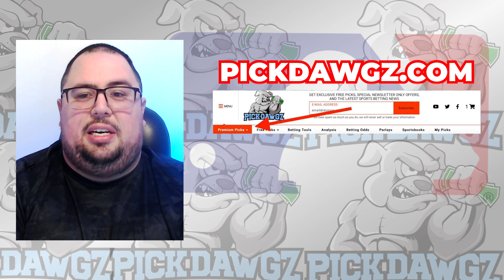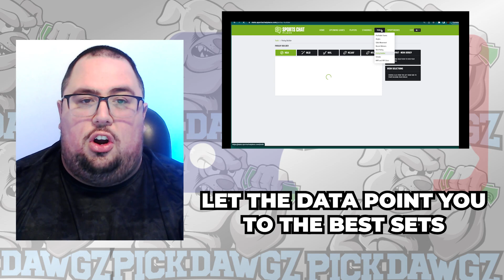Chicago White Sox vs. Boston Red Sox 6/23/23 MLB Free Pick | MLB Betting Tips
The Boston Red Sox face off with the Chicago White Sox in Friday&#39;s MLB Baseball action. Get Chris’ Expert Pick and Prediction for this game.

of sports handicapping forcing every other site and handicapper out there to step up their game. We won&#39;t be outworked. Whether you are looking